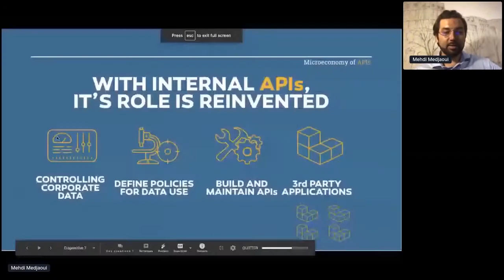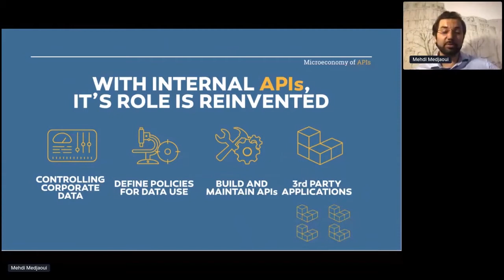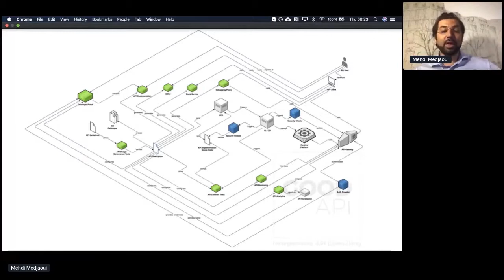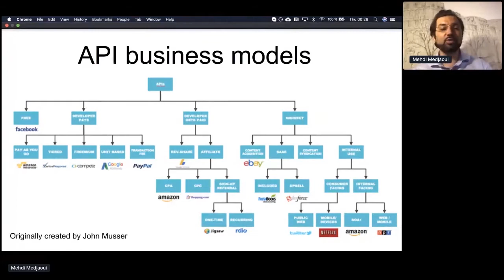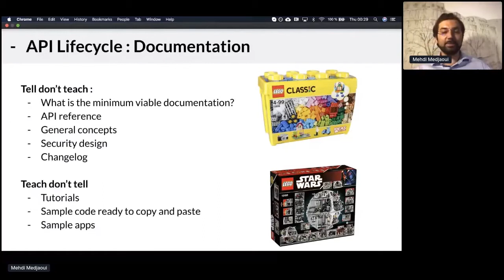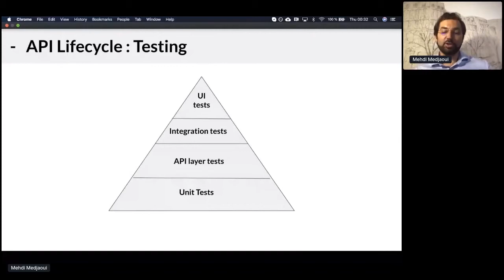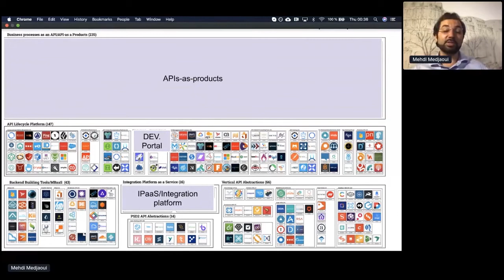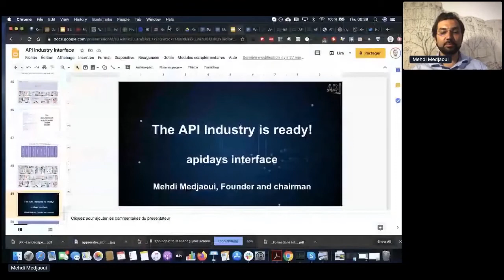Apidays LIVE Interface 2020 - Mehdi Medjaoui, Founder of APIdays : Closing Keynote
Mehdi Medjaoui, Founder of APIdays : Closing Keynote